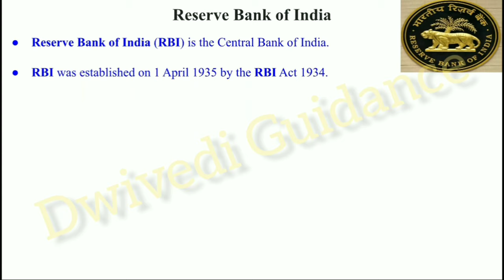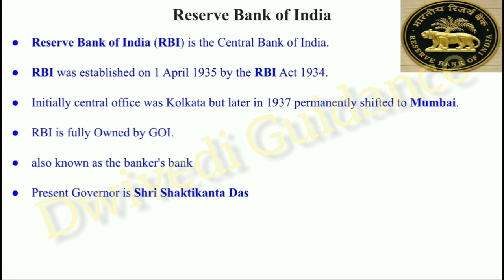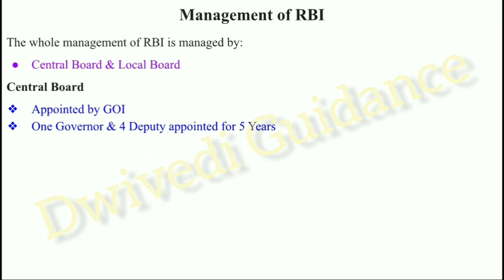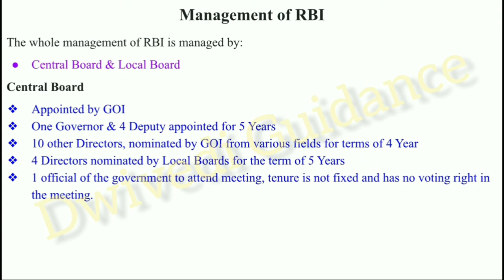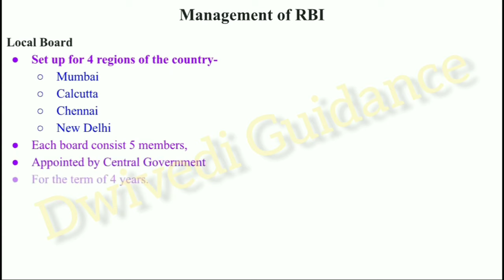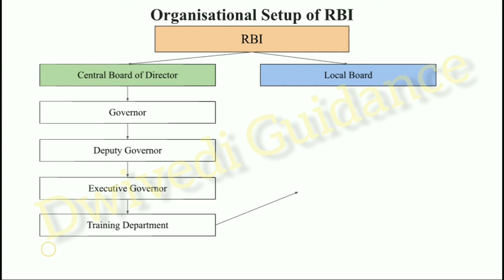RBI, Reserve bank of India, Management of RBI, Organisational setup of rbi, banking operations